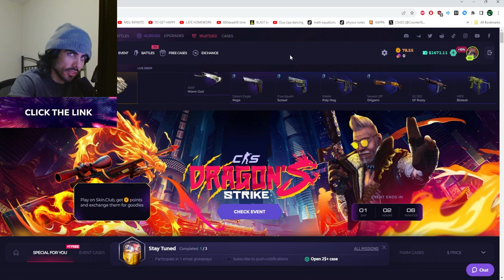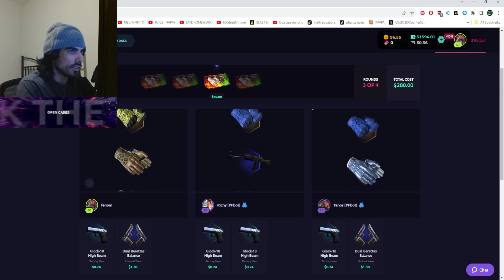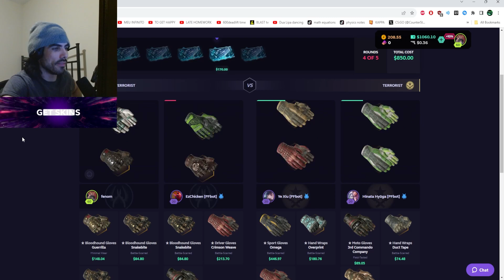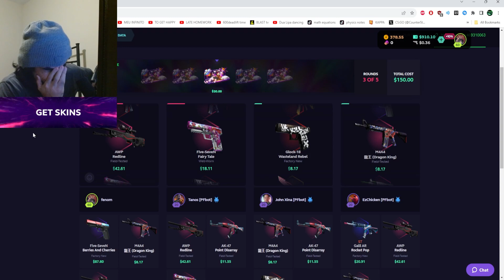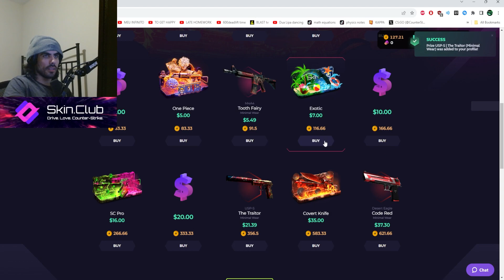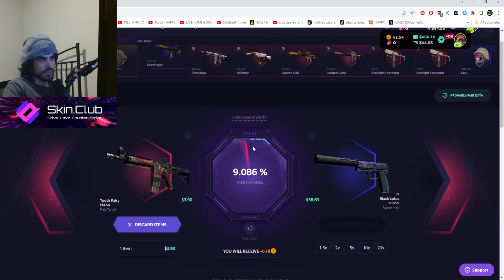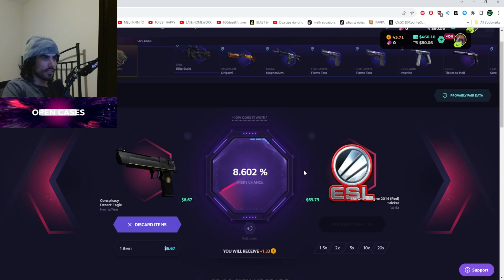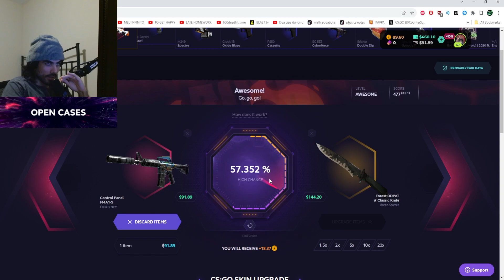WE ROBBING THE BANK WITH THIS ONE (skinclub)